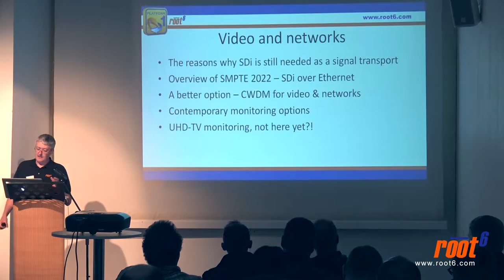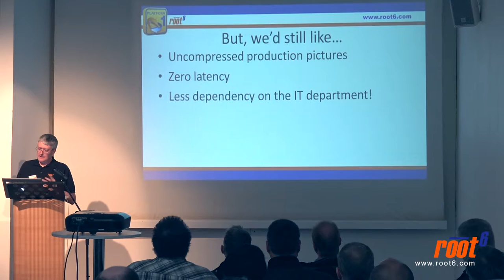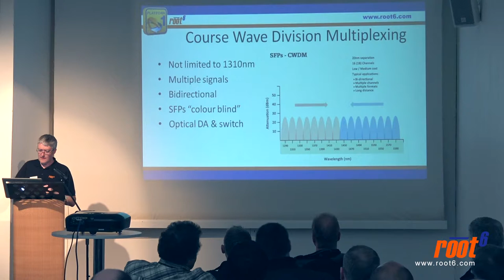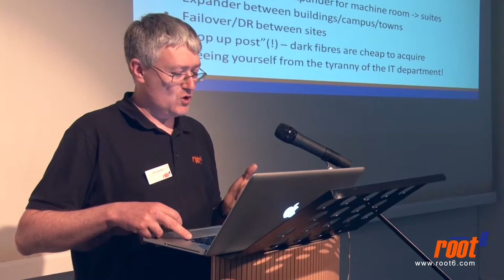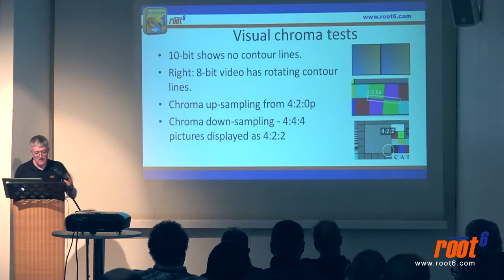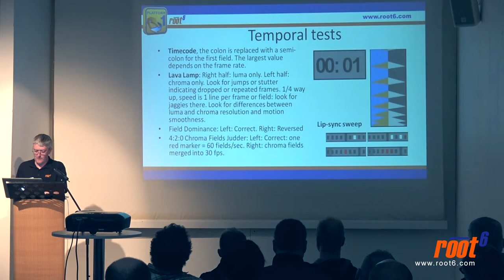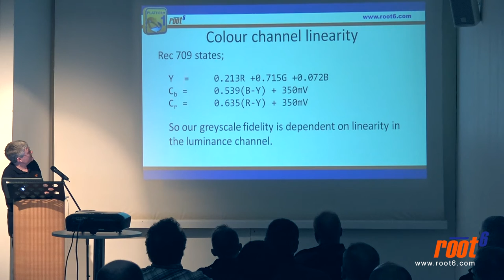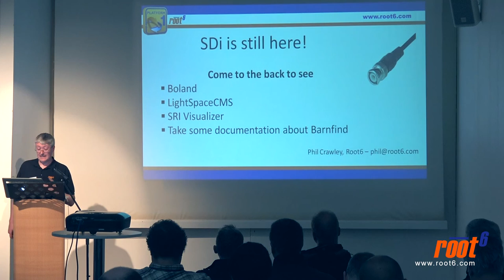Platform1 2015 - "Migrating from SDI to IT Networks"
Phil Crawley starts with a basic ‘101’ explanation of the issues involved with the convergences of these technologies then looks at some available solutions to make life easier.

- SDI is still here – integration with data and fibre cabling standard should look to maintain SDI quality and usability as a production signal format rather than introduce delay and image quality reduction.

- Overview of SMPTE 2022 for SDI – over-Ethernet, too often 8-bit, even sub-4:2:2 sampling is a given even if the video is mildly compressed.

The better way – video SFPs and fibre plus CWDM for economical use of fibre infrastructure.

- SRI Visualiser which excels in highlighting these subtle quality-compromises.

- Boland – OLED monitors, a history of RGB linearity and why it’s one of the reasons solid-state displays fall down. Sony vs Flanders vs Boland – tracking vs value

- Why 4k monitoring is a bad idea! Where we are at with the four prongs of UHD-TV – resolution (done), expanded colour gamut (Rec 2020) – partially done (but not in monitoring!), High dynamic range (just starting) and high frame-rate (again, pretty much stuck at 60FPS).